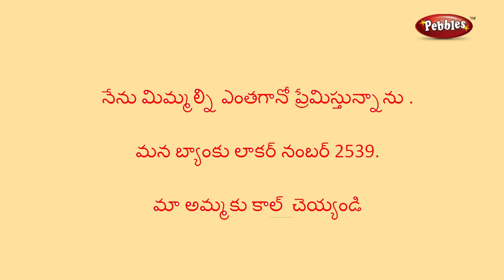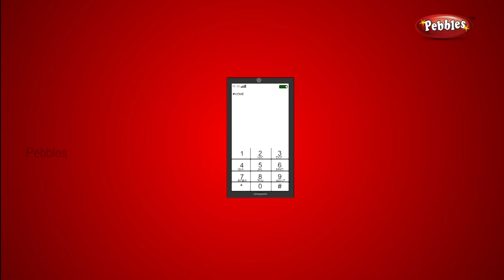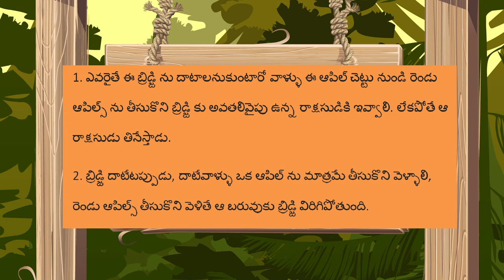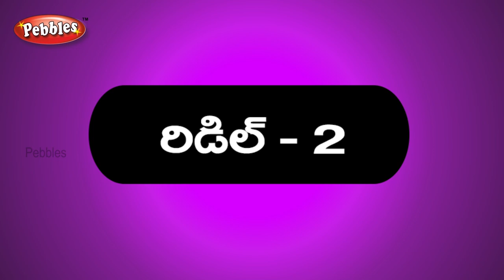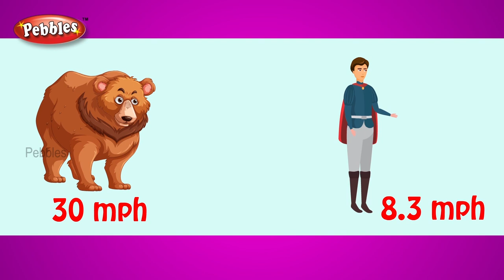Crime scenes and Detective Riddles with Answers | in Telugu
A riddle is a statement or question or phrase having a double or veiled meaning, put forth as a puzzle to be solved. Riddles are of two types: enigmas, which are problems generally expressed in metaphorical or allegorical language that require ingenuity and careful thinking for their solution, and conundra, which are questions relying for their effects on punning in either the question or the answer.

చిక్కు అనేది డబుల్ లేదా కప్పబడిన అర్ధాన్ని కలిగి ఉన్న ఒక ప్రకటన లేదా ప్రశ్న లేదా పదబంధం, పరిష్కరించడానికి ఒక పజిల్‌గా ఉంచబడింది. చిక్కులు రెండు రకాలు: ఎనిగ్మాస్, ఇవి సాధారణంగా రూపక లేదా ఉపమాన భాషలో వ్యక్తీకరించబడిన సమస్యలు, ఇవి వాటి పరిష్కారం కోసం చాతుర్యం మరియు జాగ్రత్తగా ఆలోచించడం అవసరం, మరియు కోన్డ్రా, ఇవి ప్రశ్న లేదా జవాబులో శిక్షించడంలో వాటి ప్రభావాలపై ఆధారపడే ప్రశ్నలు.

Detective Riddles
riddles in telugu
telugu riddles

Pebbles present “crime riddles” for all, తెలుగులో